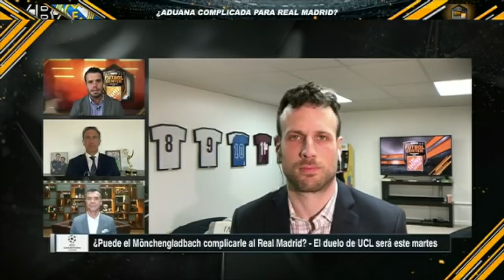REAL MADRID vs Monchengladbach en UCL. ¿Se recuperarán del DESASTRE vs Shakhtar? | Futbol Center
El Real Madrid enfrenta al Borussia Monchengladbach en la fecha 2 de la UEFA Champions League, el equipo de Zinedine Zidane viene de ganarle al Barcelona el fin de semana en La Liga, pero los merengues perdieron, como local, el partido de la primera fecha de la UCL contra el Shakhtar. En Futbol Center, Barak Fever, Ricardo Puig, Paco Gabriel de Anda y Jared Borgetti analizan la previa del partido. FutbolCenter | Monchengladbach